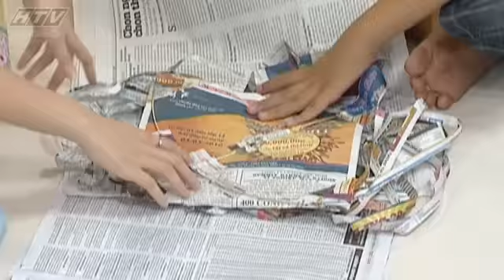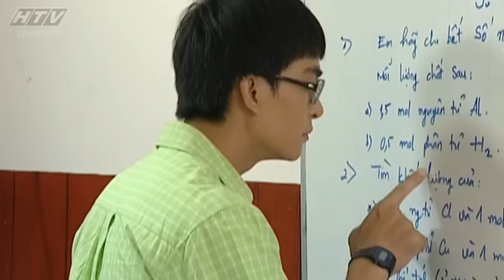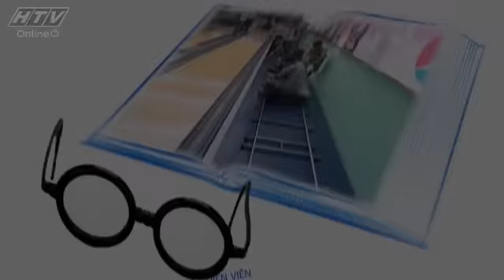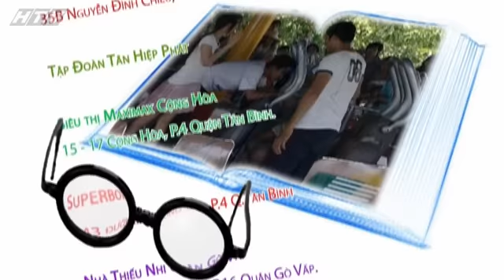Giấc Mơ Biển - Tập 17 | HTVC Phim Truyện Việt Nam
Giấc Mơ Biển (Tập 18) vào lúc 13g00 PM Việt Nam ngày 27/07/2023
Bộ phim xoay quanh về kỳ nghỉ hè của Tuấn, một cậu học sinh lớp 8 ở miền quê biển. Tuấn được ba mẹ cho lên nhà cậu Duy ở thành phố chơi và ôn tập cho kỳ thi cuối cấp. Lần đầu được lên phố thị, Tuấn phấn khởi vẽ ra nhiều viễn cảnh màu hồng khiến đám bạn làng chài vừa ước ao nhưng cũng vừa ghen tỵ.
Bộ phim với sự tham gia của các diễn viên: Minh Nhựt, Trọng Nhân, Xuân Nghi, Khương Ngọc, Thanh Trúc, Kiều Khanh, Trịnh Kim Chi,…
✅ Web / Wap mobile :
► Smart TV /STB : Tải HTVC for Android TV